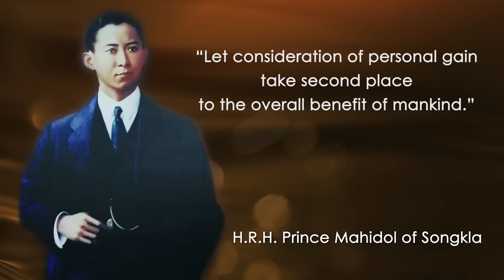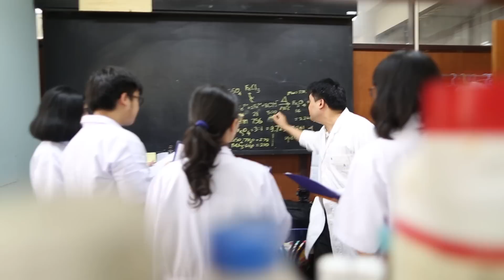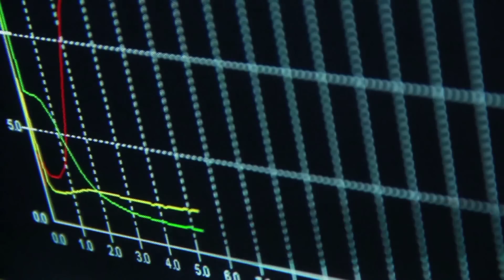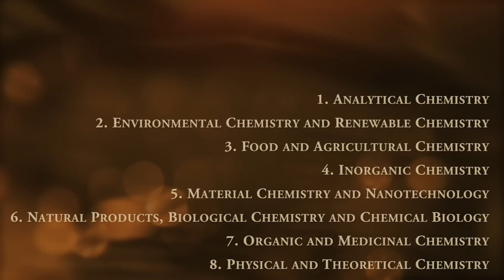PACCON 2018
Pure and Applied Chemistry International Conference 2018 (PACCON 2018)